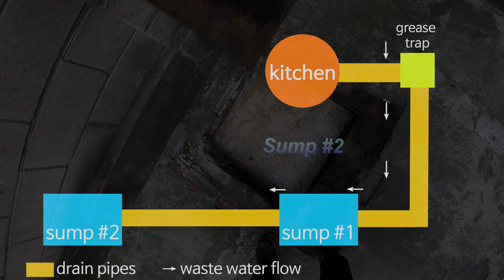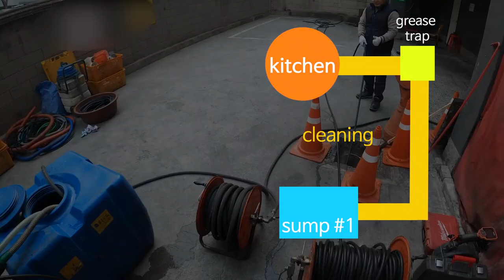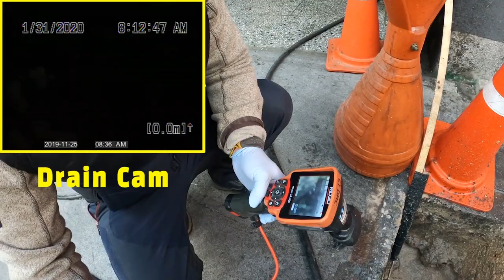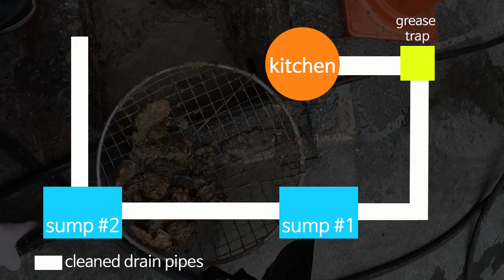Blocked Drain Korea #6 - How Greasy Is A Fast Food Pipe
A local fast food restaurant complained about frequent drain backups.
We opened the lid of the sump, and it was a total mass!
But soon we found out that was just the beginning.